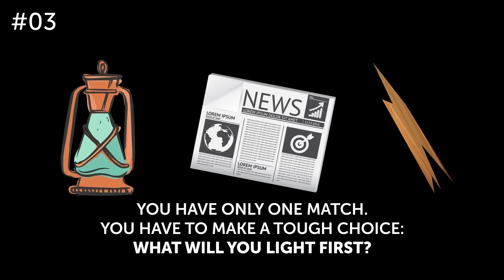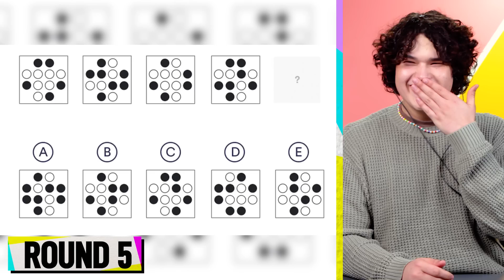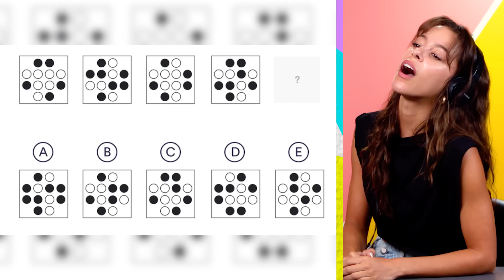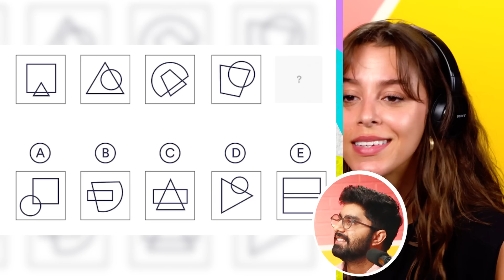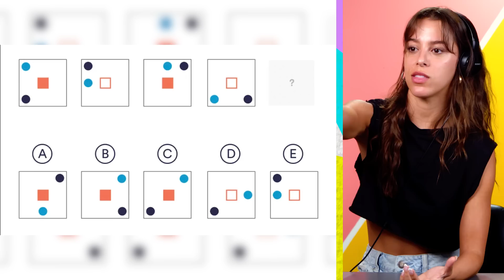Could You Be An FBI Special Agent ? - Try Not to Fail Challenge | React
We put the Reactors to the test to see if they have what it takes to become FBI Special Agents --are they qualified to join the ranks of the FBI or are they better off keeping their day jobs?

Reactors Featured:
Dani

Producers:
Sierra

Editor - Noah Barajas
Post Production Supervisor - Alex Savas

Try Not To Fail - FBI Entry Tests! (Physical, Figural, Logic Tests) | React

0:00 Intro
0:35 Round 1
2:03 Round 2
3:14 Round 3
4:31 Round 4
5:51 Round 5
6:52 Round 6
8:04 Round 7
9:02 Round 8
11:18 Results
12:07 Outro